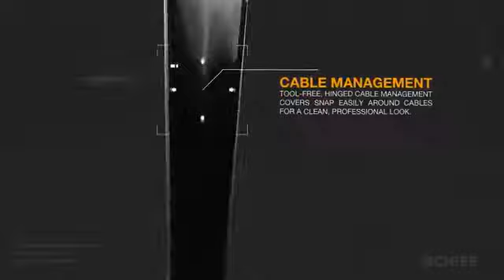Kontour Monitor Mount